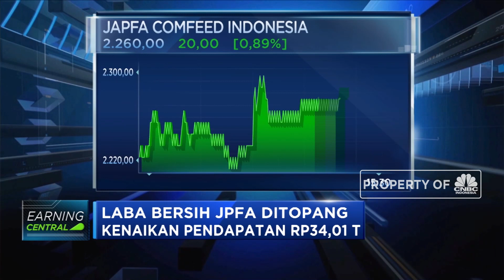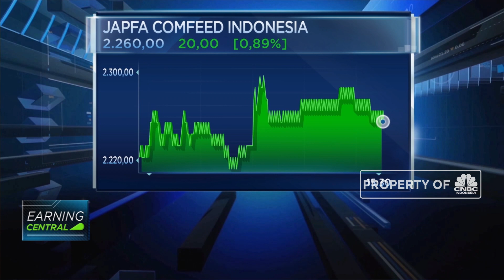Laba Bersih Japfa Meroket 133% di 2018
Japfa Comfeed Indonesia mencatatkan pertumbuhan pendapatan pada 2018 sebesar Rp 34, 01 triliun. Pendapatan produsen pakan tersebut naik 15% secara year on year. Bagaimana kinerja keuangan perusahaan dengan kode emiten JPFA ini? Simak selengkapnya dalam Earning Central dalam program Closing Bell, Jumat (01/03/2019) dalam video ini.

Like & Follow Facebook:
CNBC Indonesia

cnbcindonesia